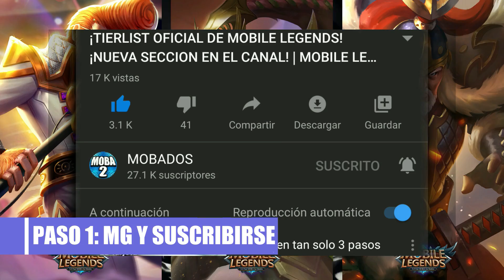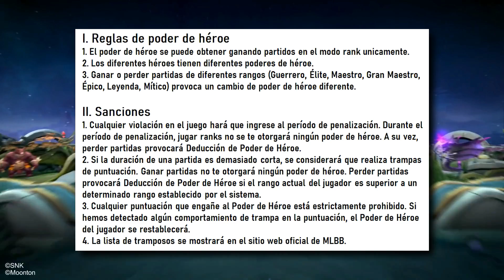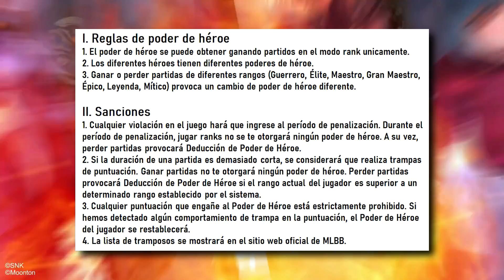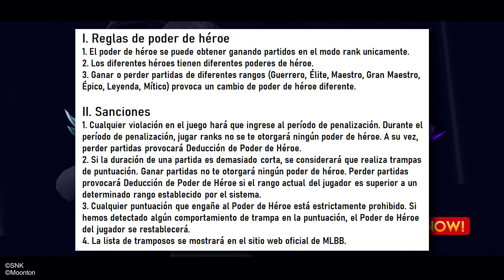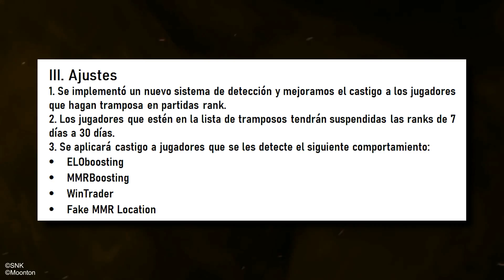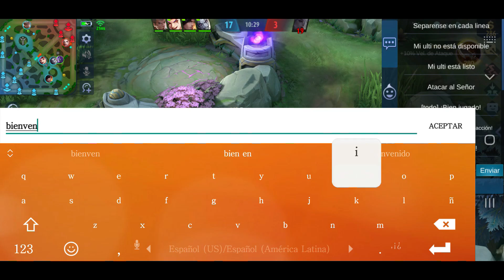¡HA LLEGADO EL FIN DE LOS TRAMPOSOS EN MOBILE LEGENDS! ¡CAMBIO TOTAL!